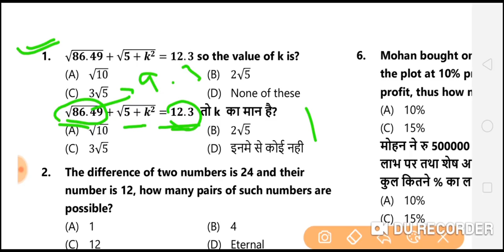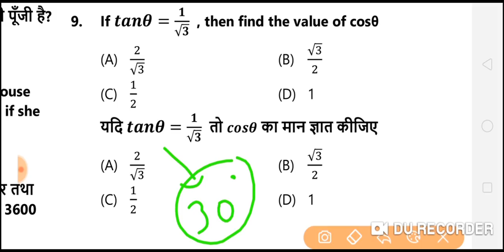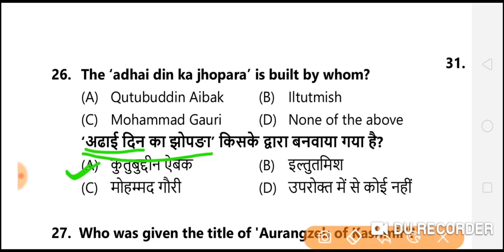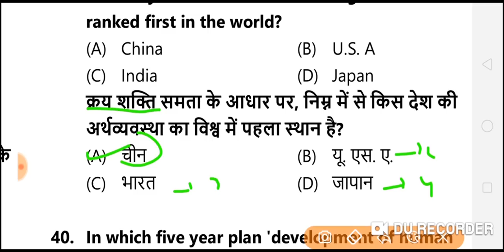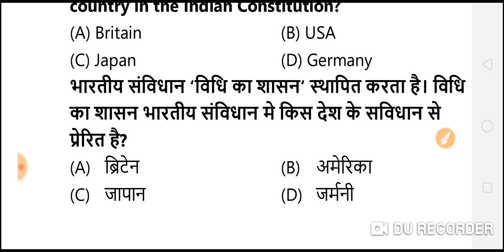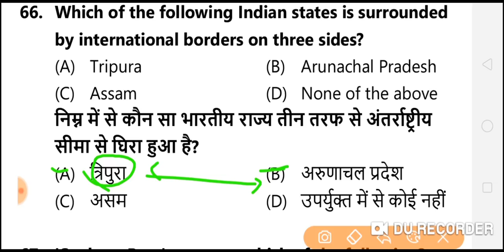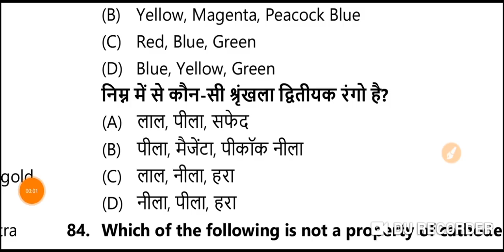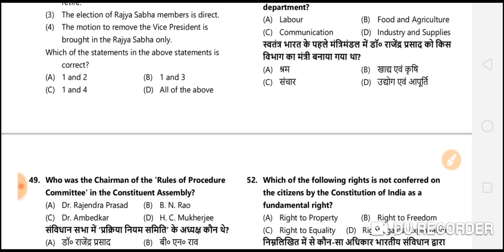BIHAR DAROGA S.I MAINS TEST-7